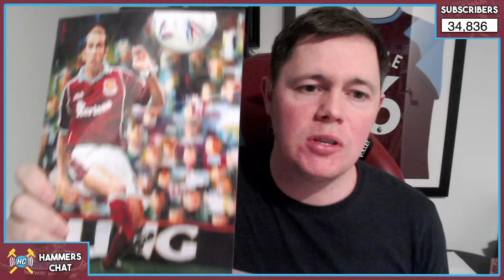Frank McAvennie: Football is boring, Moyes NOT getting a new deal, Kudus is special & much more!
Geo chats to Frank McAvennie about all things West Ham United including the future of David Moyes, the Hammers performances on the pitch, the game against Spurs and hopes for the remainder of the season!